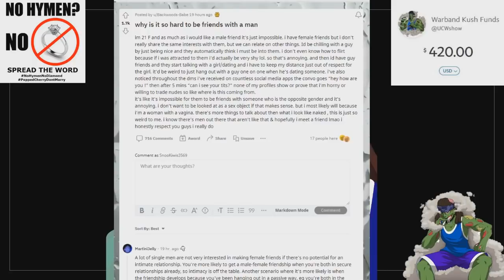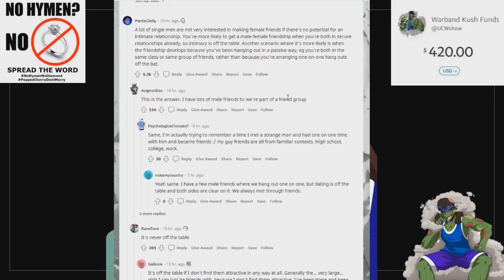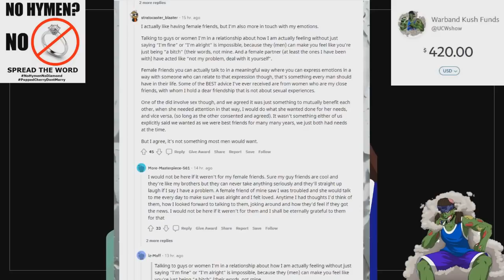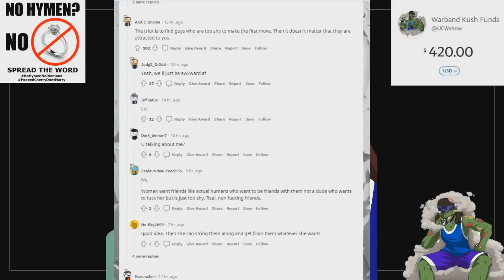Woman Complains That It's Hard Making Male Friends